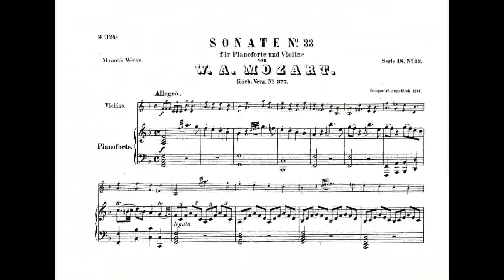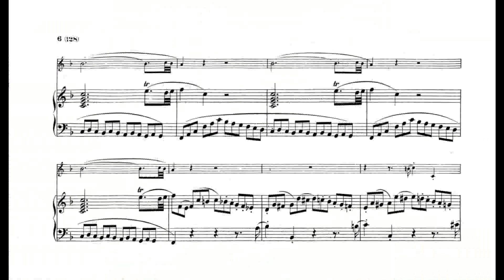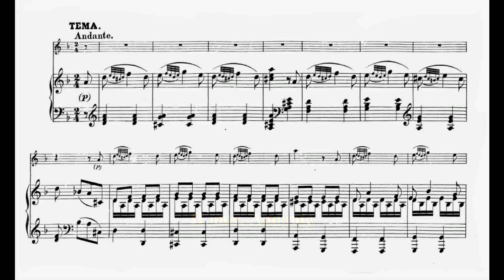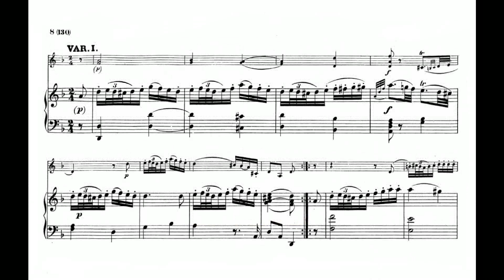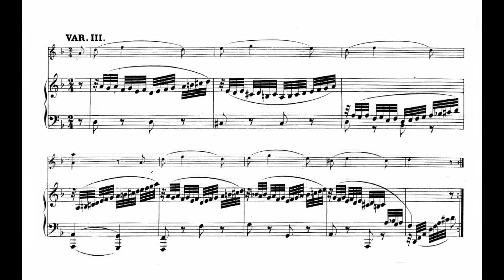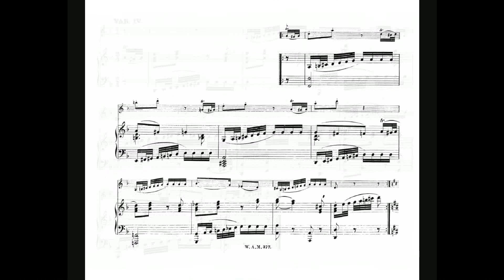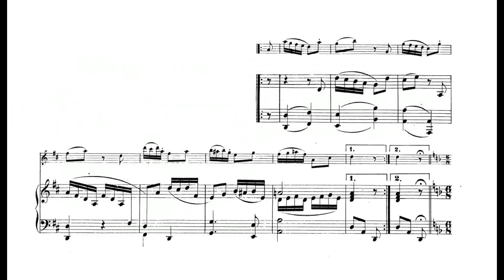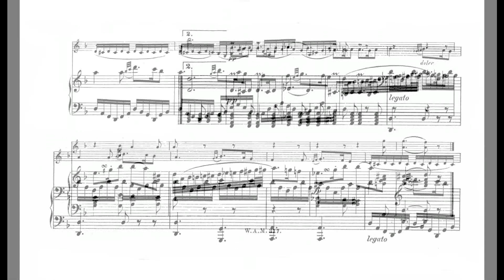W.A.Mozart Sonata in F major for violin and piano K 377 (1/2)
Jos van Immerseel, pianoforte
Midori C. Seiler, violin

I mov: Allegro
II mov: Andante

Recording:
May 7-12, 2000, Salle de l'Académie, Sint-Truiden, Belgium